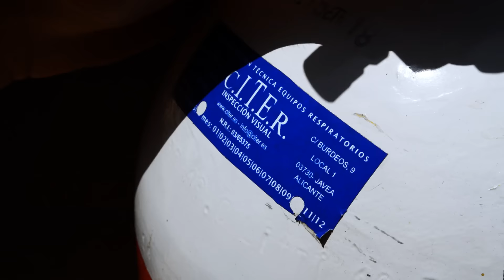LA POLAR STAR DE GASTON | Capsule Airsoft Lab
Este es nuestro canal secundario, donde podréis ver lo que hacemos fuera de las partidas de Airsoft.